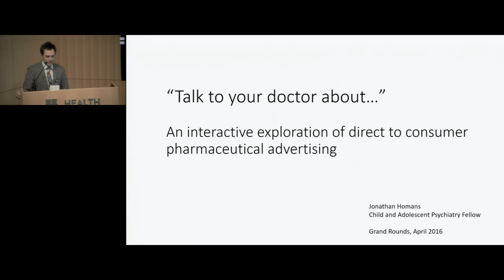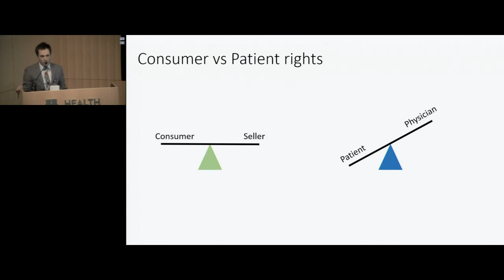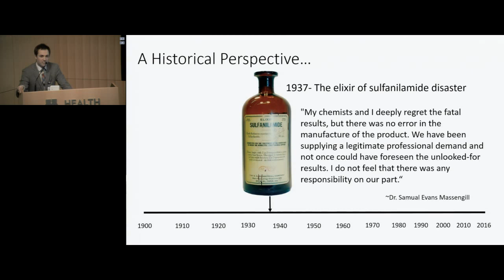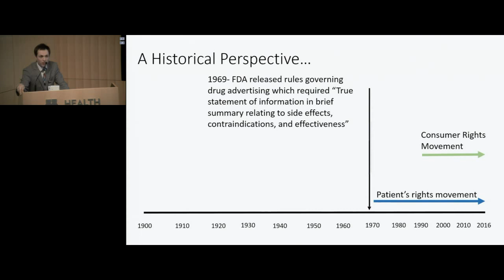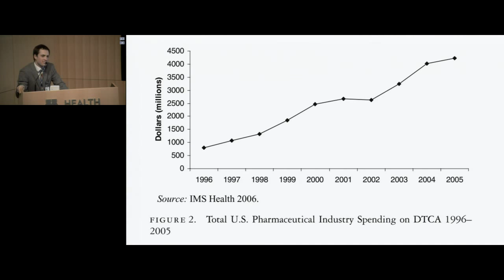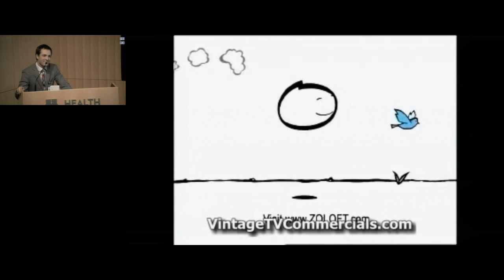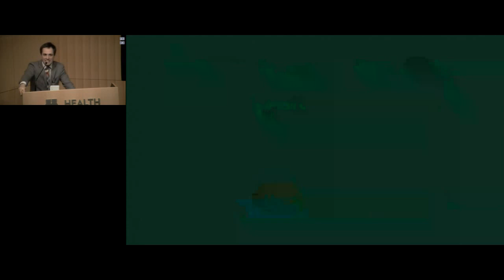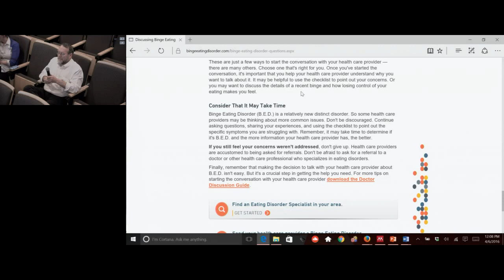An Interactive Exploration of Direct to Consumer Pharmaceutical Advertising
"Talk to your doctor about..." An Interactive Exploration of Direct to Consumer Pharmaceutical Advertising

Presented by:
Jonathan Homans, MD
PGY-4 Resident, Department of Psychiatry, University of Minnesota

Objectives: Upon completion of the activity, participants should be better able to…
1. Explain major events that have shaped Direct to Consumer Pharmaceutical Advertising
2. Analyze and critique video advertisements of several psychopharmaceuticals
3. Recognize the impact of Direct to Consumer Advertising on our patients and our prescribing practices